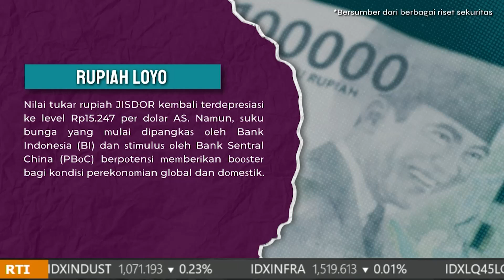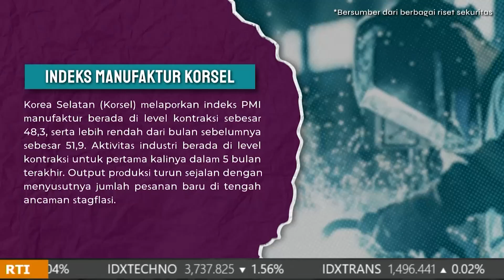Kapan Dampak Geopolitik Pada IHSG Berakhir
IHSG Masih konsolidasi melemah dampak dari geopolitik yang sedang terjadi di timur tengah. Hingga kapan IHSG akan terus melemah? Akankah IHSG turun hingga poin 7.400? Mari Cek selengkapnya hanya di Market Review